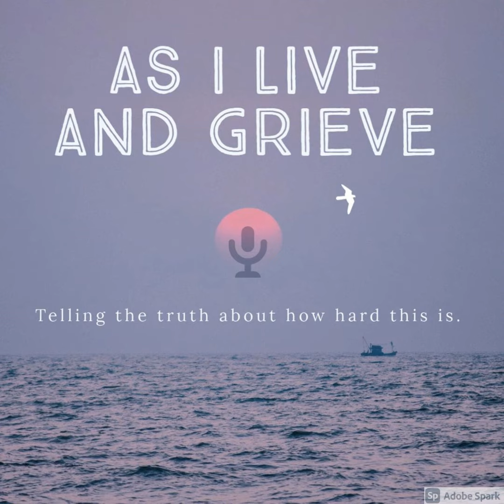Men Grieve Differently, with Tony Lynch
Summary:
Sometimes we, as women, are so lost in our own grief that we lose sight of the fact that the men in our lives are also grieving. We also need to be aware that men grieve differently than we do. Listen in as Tony offers more insight into how men grieve and what we can do to support them, as they try to support us.

Notes:
Tony Lynch is a certified grief coach, specializing in men's grief. He is also the organizer of the Global Grief Network on Facebook, a group hosting international collaboration of grief specialists that offers an annual conference that is free to both presenters and attendees.  Tony also hosts the Memories of Us podcast and a Grief - Let's Talk About It panel discussion with 3-6 grief specialists from around the world.

Facebook:  As I Live and Grieve

To Reach Tony:
Facebook: memories of us ltd
YouTube:  memories of us podcast